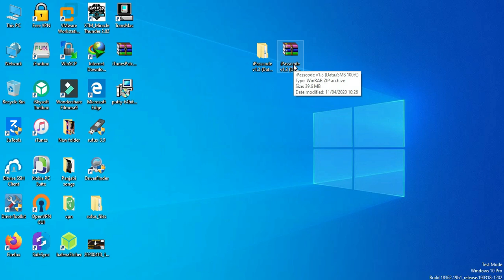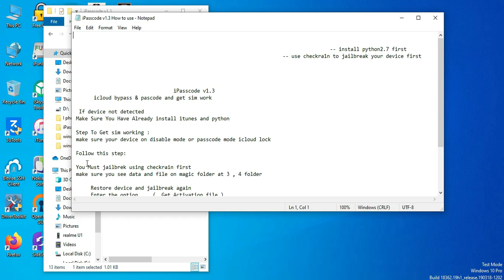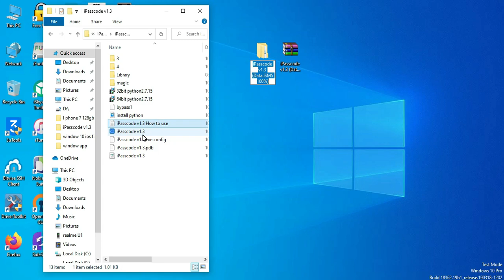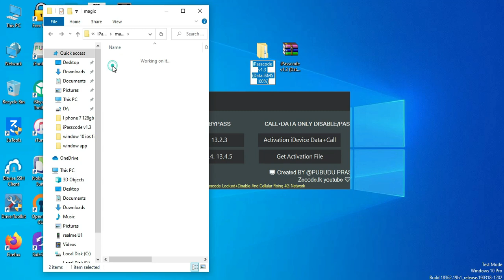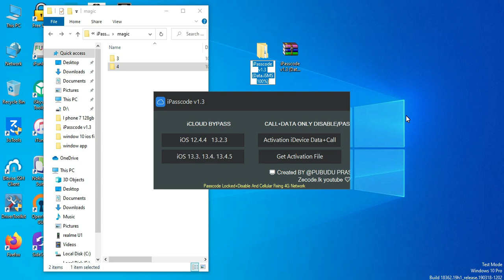Fix Cellular Data & Call Bypass OR Passcode | Disable iPhone Windows Tools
Hello
           Dosto namaskar mujhe umeed hai ki video aap logo ko pasand aaya hoga to like or share karna mai aapka Dost and Host..

 MY GEARS :-
My mobile
CAMERA MOBILE TRIPOT CAMERA TRIPOT

THAKS FOR WATCHING